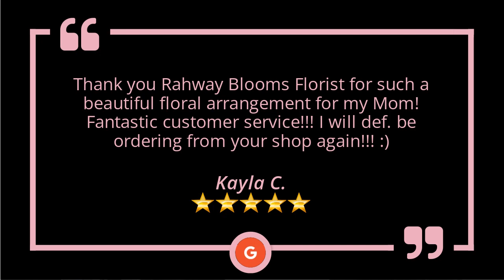Flower Shop in Rahway, NJ